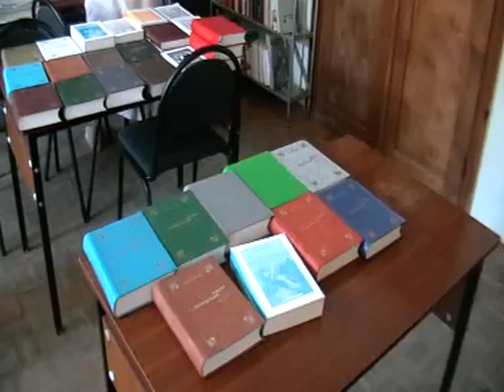2013 06 29 262 Библиотека 65 докаумент подп 26